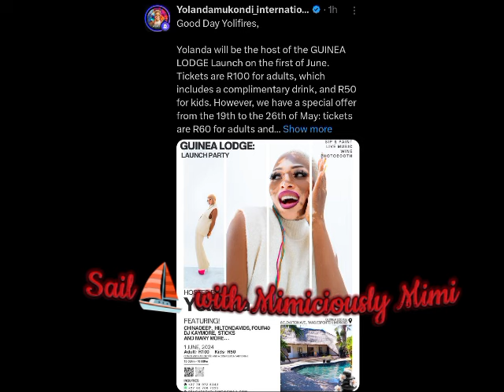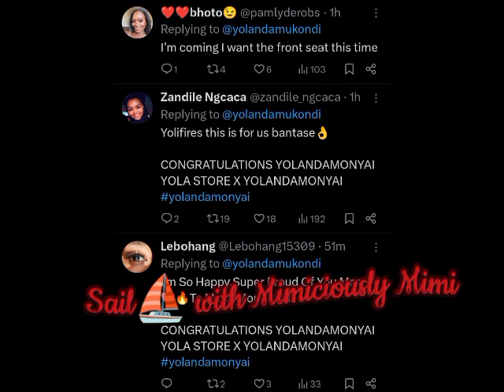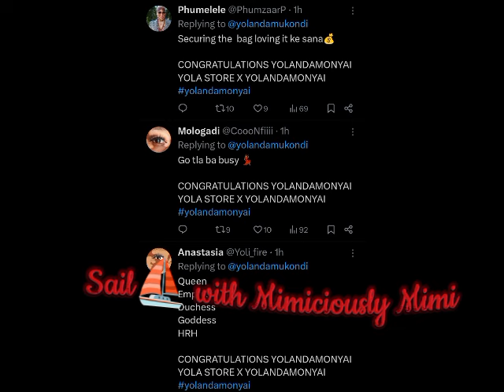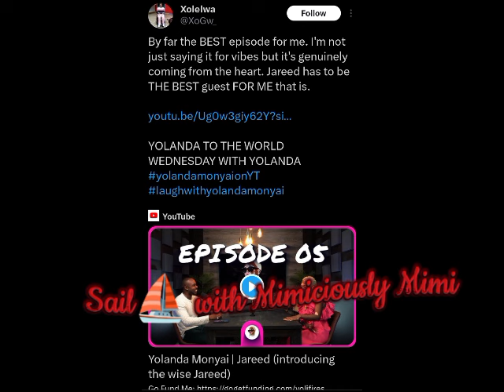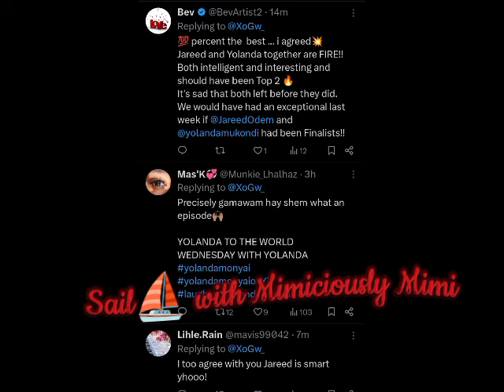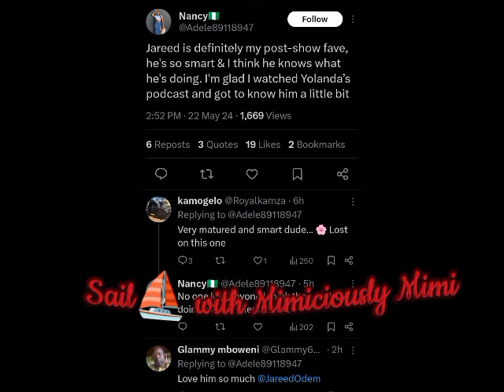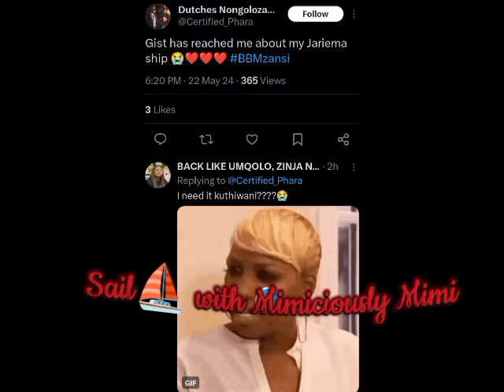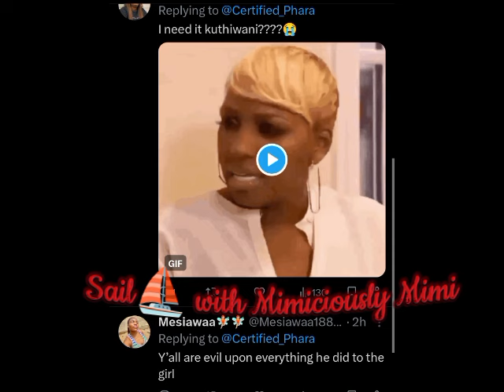FANS RAISE BROWS @ THE MENTION OF JAREED&LIEMA COMEBACK/CONGRATULATIONS TO YOLANDA/JAREED & YOLANDA